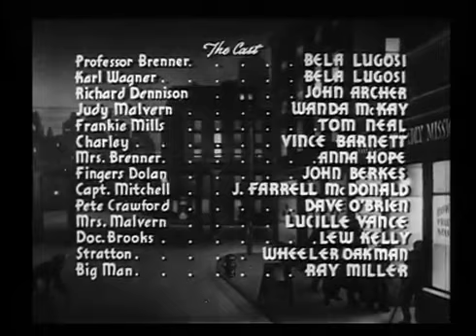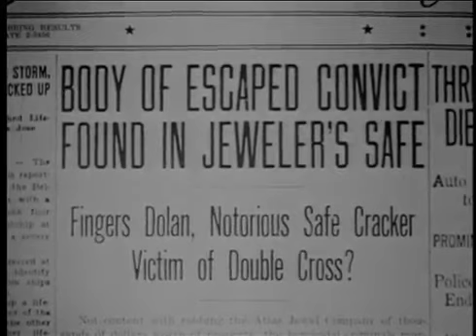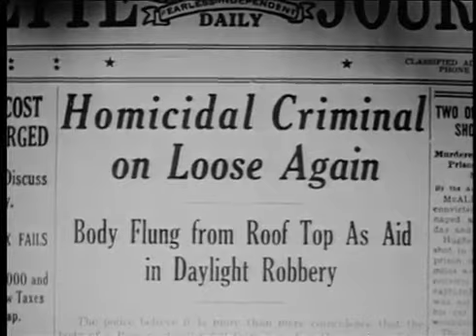Bowery at Midnight (1942)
Bela Lugosi plays a creepy gang leader operating out of a bowery shelter.